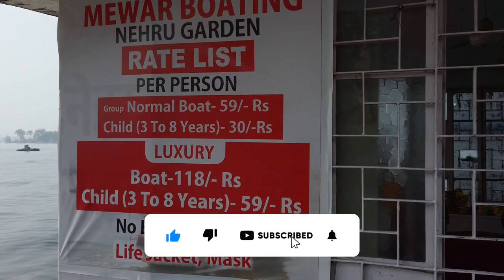Fateh Sagar Lake, Udaipur. The City Of Lakes. Banjara.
Cannaught Dam on Fatehsagar lake is named in the honour of The Duke of Cannaught.

फतेह सागर झील पर स्थित कनॉट बांध का नाम कनॉट के ड्यूक के सम्मान में रखा गया है।

I am a backpacker, Traveling alone ( Solo travel ).